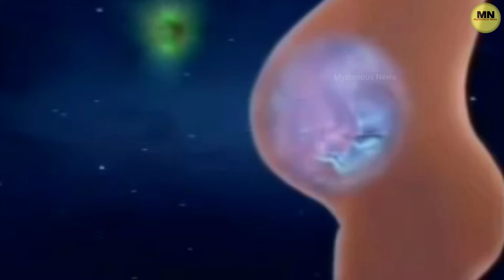मनुष्य की आत्मा क्या है || what is human soul | soul journey after death